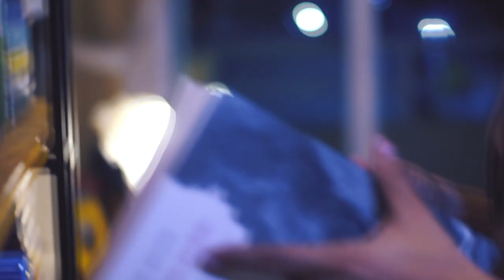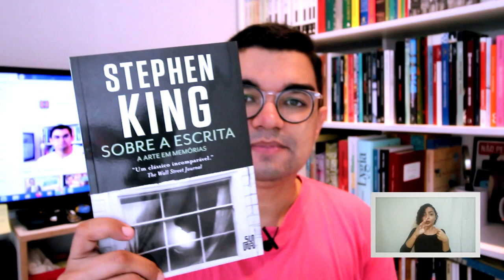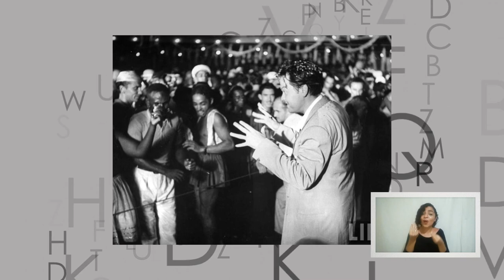03 LIVROS DE NÃO-FICÇÃO PARA LER EM 2021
Olá, pessoal. Por sugestão de uma leitora do canal, resolvi gravar também um vídeo apresentando a vocês 3 livros de não-ficção para ler em 2021.

Como vocês viram, eu separei um ranking de melhores do ano para livros de ficção e outro para livros de não-ficção. E nada mais justo do que também selecionar livros de não-ficção para ler em 2021. Aproveitem!

🔴 [LINK DE PARCEIRO AMAZON] - Adquira seus livros através desse link da Amazon e ajude o canal, sem pagar nada mais por isso

Contatos Lili Ripardo - Tradução em Libras

📫 CAIXA POSTAL 📦

Endereço de envio Seleção:
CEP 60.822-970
Fortaleza/CE

Texto, conteúdo e edição: Darwin Oliveira
Abertura e Trilha Sonora: Juvenal
Tradução em Libras: Lili Ripardo